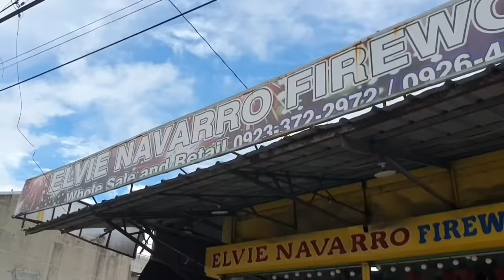MAGKANO NA ANG PAPUTOK AT PAILAW SA BOCAUE BULACAN? PRICE UPDATE DEC 22, 2023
PAPUTOK AT PAILAW SA BOCAUE BULACAN | PRICE UPDATE DEC 22, 2023

ELVIE NAVARRO FIREWORKS : 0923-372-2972 / 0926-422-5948
Brgy. Turo, Gov. Halili, Bocaue Bulacan
Opens from 7am to 8pm